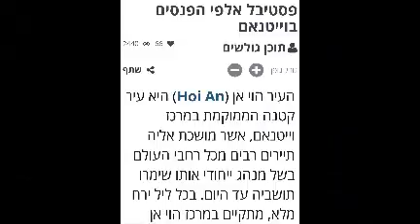Lantern Festival in Vietnam